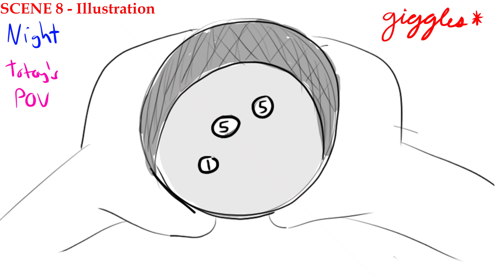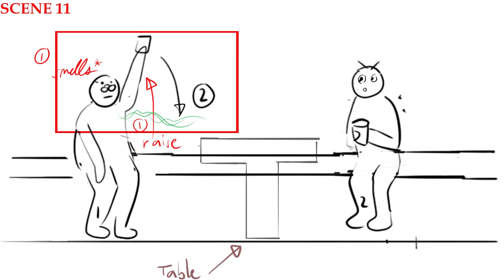Hobros: Totoy at Atoy ANIMATIC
Storyboards/Animatic of HOBROS: Totoy at Atoy (Short 2D Animated Film) by Mark Ellison Dimzon Mungcal (Me)🔥
🔥Written and Directed by Mark Ellison Dimzon Mungcal (Me)🔥

🏆My Awards (Mark Mungcal)🏆
🌟Best Director🌟
🌟Best Voice Actor🌟
🌟Best 2D Artist🌟
🌟6th Rank Best 2D Artist in  Advance 2D Animation  S.Y. 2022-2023🌟

🏆Film Awards🏆
🌟Best Animated Short Film🌟
🌟Best Poster🌟
🌟Best Presenter🌟
🌟Best Production Team🌟
🌟Best Voice Actress🌟 - won by Diana Ogaya
🌟Best Animator 🌟 - won by Vincent Jim Monje
🌟Best Rigger🌟 - won by Erica Mae Bajacan
🌟Best 2D Artist🌟 - won by Coleene So
🌟Great Backgrounds🌟 -by Reysie Santos